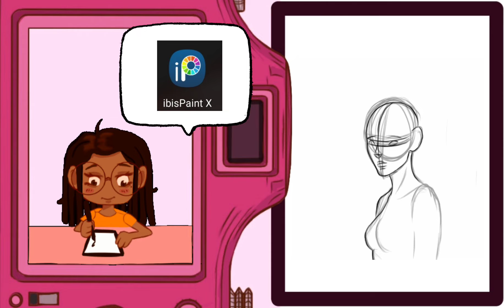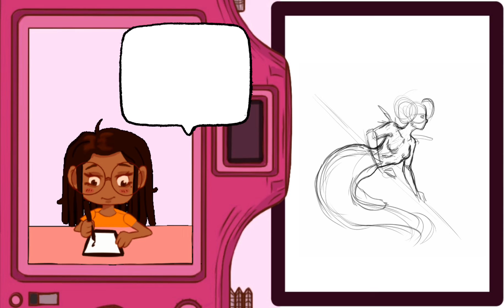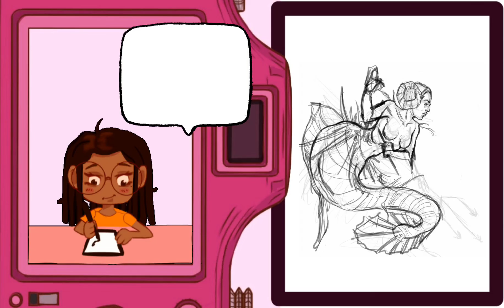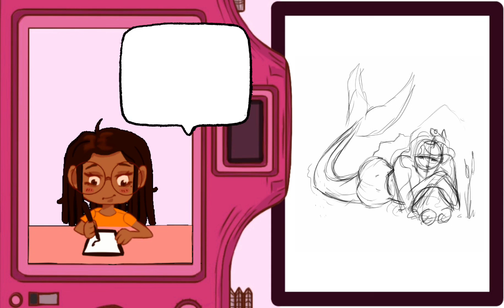Sketch with me | simple sketches | Using Ibis paint X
Hello guys! I hope you enjoy this video where I draw five sketches and talk about them...some are for practice and some are to get an idea of ​​what I want for my next illustration...using the ibis paint x app...for the first time time. and, well... here's the video... I hope you like it!

 Have a nice Wednesday!!!😄

 Used materials:
 -Samsung Galaxy Tab 6
 - medibangpaing application
 -Inshot app
 -Samsung Notes app
 -Recorder app
 - Google translate app
 - Ibis paint X application

Hola, chic@s! Espero que disfruten de éste vídeo en donde dibujo cinco bocetos y hablo de ellos..algunos son como prácticas y otros son para tener una idea de lo que quiero para mi próxima ilustración..utilizando la aplicación de ibis paint x...por primera vez. y, pues...aquí tienen el vídeo...espero que les guste!

Que tengan un lindo miércoles!!!😄

Materiales usados:
- Aplicación medibangpaing
- Aplicación Inshot
- Aplicación Samsung Notes
- Aplicación Recorder
- Aplicación Google translate
- Aplicación Ibis paint X